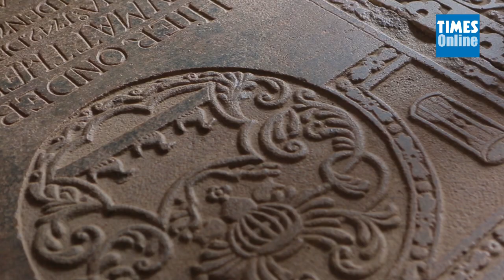Walk through time with Channa Daswatte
The following footage captured highlights from a walk through the Galle Fort with renowned architect Channa Daswatte who breaks down the stylistic aspects of Sri Lankan architecture that have evolved from the 17th to the 20th Century.